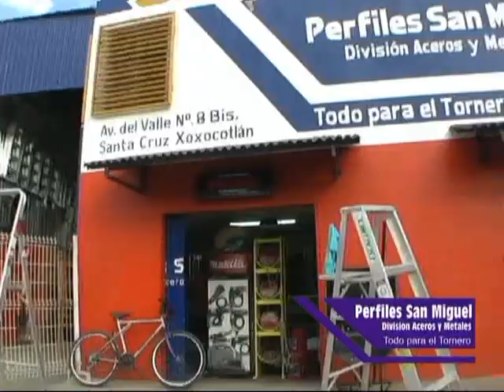seccion accesorios desde autovalue y entrevistas pilotos enduro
eccion accesorios desde autovalue y entrevistas pilotos enduro para el programa de tv maxima velocidad canal 6 en oaxaca cablemas